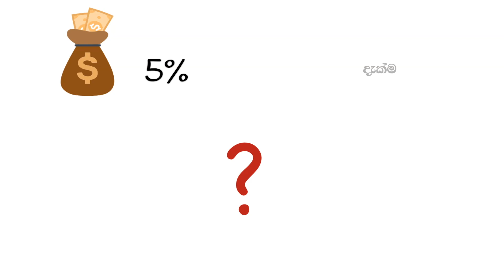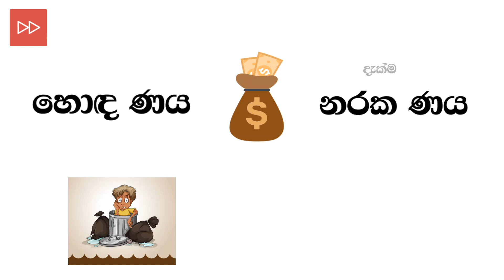ණයට ගන්න කලින් බලන්න, හොඳම ණය( Good debt)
Debt is always not bad. there are many ways that you can use debt to achieve your financial goals fast.
This video explains what is good debt and bad debt and how to manage debt according to your financial situation.

ඉක්මනින් නය ගෙවීමේ ක්‍රම සඳහන් වීඩියෝ ලින්ක් එක මෙතනින්